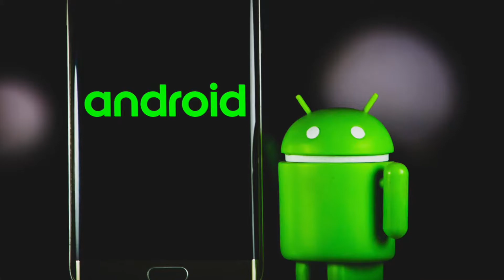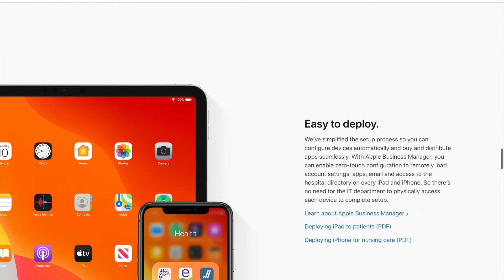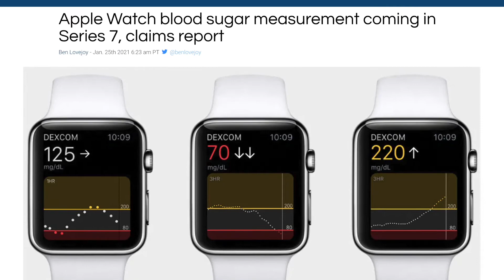Medical Student Ditching Android for Apple - Why 2020 changed everything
I'm a final year medical student and I have sworn by Android phones for over 10 years. In 2020, I made the decision to end the decade-long relationship and jump ship to Apple for the first time. Find out why I made that call, why you should consider it too and a nostalgic trip down memory lane as I reminisce over all the Android phones I have owned over the last decade.

In this video:
(0:00) Intro
(0:30) 10 years of Android
(2:15) 2020 - The year everything changed...
(3:14) Why I ditched Android for Apple
(6:35) Outro

Nabeel Hoque
Final Year UK Medical Student
Lifeasamedstudent